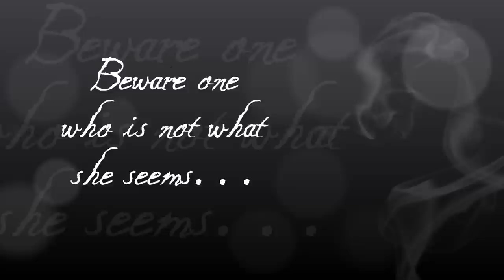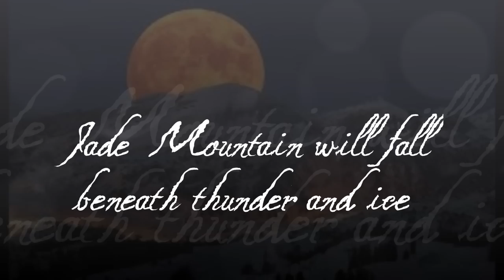Wings of Fire - The Jade Mountain Prophecy Song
I know I promised Glory's theme up next but my daughter just came home with book six and I got my first peek at the Jade Mountain Prophecy. Went immediately to piano. Grabbed my favorite dragon pictures and here we are! And yes, that is my best bud Alduin snuck in for the rest of you Elder Scrolls devotees :) This video is for Wings of Fire fans and dragon fans everywhere - hope you like it!

Text is written and copyrighted by Tui T Sutherland.
Moon Rising cover art by Joy Ang
"Scorched Earth" used with permission by Chris Cold (check out his fantasy art - it's amazing!